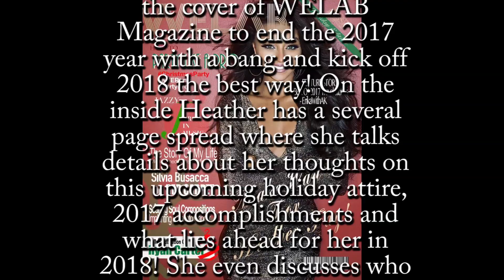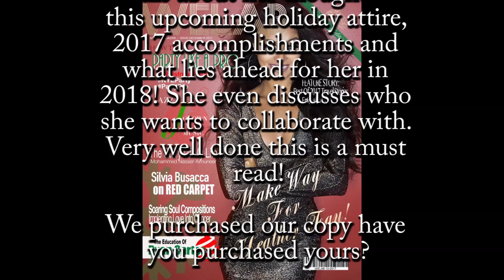HAPPY HOLIDAYS from HEATHER FAY and WELAB Magazine !!!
"Happy Holidays from Heather Fay! Heather Fayis currently on the cover of WELAB Magazineto end the 2017 year with a bang and kick off 2018 the best way! You know she had to do something unique and far from normal so what does she do for the Holiday season? She graces the cover of WeLab Magazine. She did Holidays Heather Fay style and we are loving every minute of it!

Guess who made the dress she is wearing on the cover, SURPRISE, Heather Fay! The gold sparkles sound about right for a Heather Holiday dress and it looks perfect. Not to mention…. HER BODY! She always makes her dresses to show off her petite yet curvy little frame. We see you Heather Fay! We’re not complaining keep the dresses coming.

On the inside Heather has a several page spread where she talks details about her thoughts on this upcoming holiday attire, 2017 accomplishments and what lies ahead for her in 2018! She even discusses who she wants to collaborate with. This is all great because she keeps to herself . We finally get a glimpse and hope she continues to open up more. Very well done this is a must read!

We purchased our copy have you purchased yours?

CLICK HERE to purchase your copy now!

What are your thoughts? To follow Heather Fay scroll down to the bottom for links to her social media accounts and website! SHE IS HEATHER FAY!"